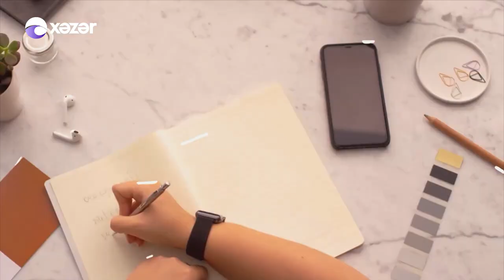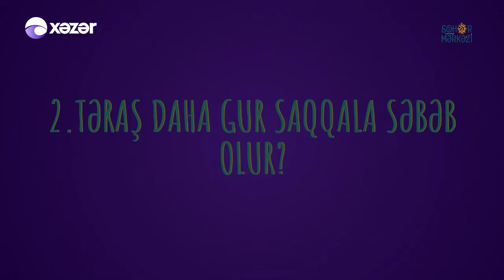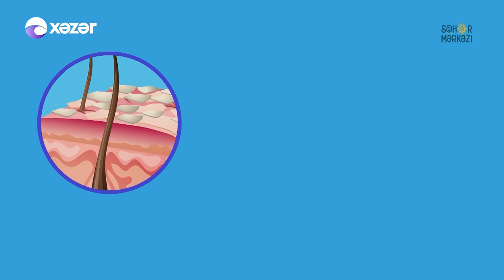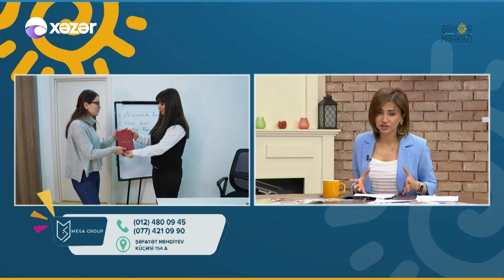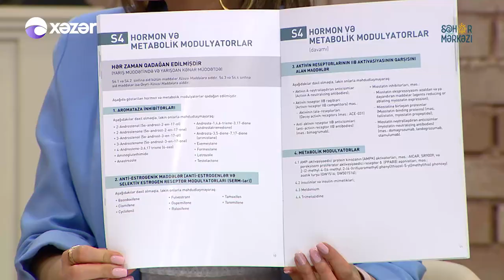Səhər Mərkəzi - 09.04.2021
Aparıcılar: Elvin Mardanov
                   Tural Əsədov
                   Tutu Zeynalova

Qonaqlar: Fazilə Məmmədova | Lazer Epilyasiyası Üzrə Mütəxəssis
                  Vamiq Nəsirov | AMADA-nin Media Və Kommunikasiya Şöbəsinin Müdiri
                  Oksana Rəsulova | Aparıcı, Rəqqasə
                  Səməd Səmədov | Xalq Artisti

 01:16:52 Səməd Səmədov - Sən Mənim Adamım
01:32:27 Səməd Səmədov - Ey Dost
01:47:42 Səməd Səmədov - Can Sağlğı